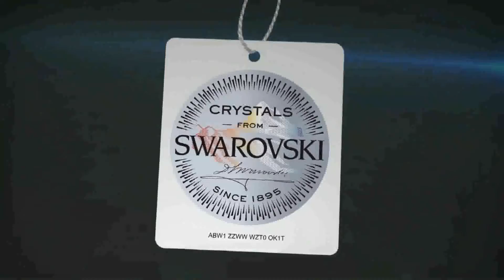Inside News Tonight | 28-11-2559 (2/4)